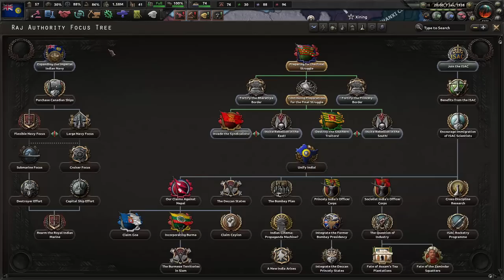HOI4 : Churchill SAVING INDIA from COLLAPSE in Kaiserredux!